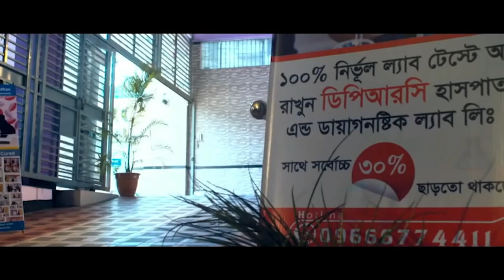দীর্ঘ দিনের অস্ট্রিও আর্থ্রাইটিস রোগী এখন সুস্থ । আলহামদুলিল্লাহ্ DPRC’র চিকিৎসায় রোগী সুস্থ । SPA